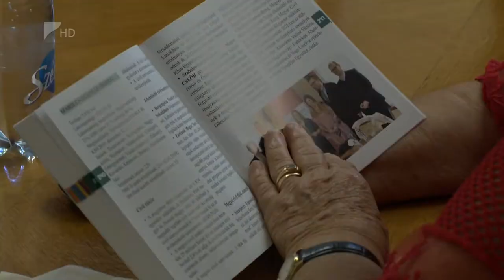Lehet pályázni!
Több mint 11 milliárd forintos pályázati keretet nyit idén a Nemzeti Együttműködési Alap a civil szervezetek számára. Sikeres pályázat esetén várhatóan a következő év márciusáig kaphatják meg az összeget a civilek. Az érdeklődők számára tartottak előadást a Megyeházán.